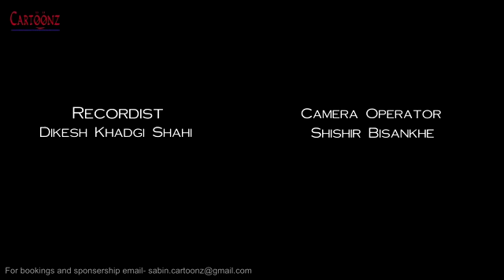9 April 2016